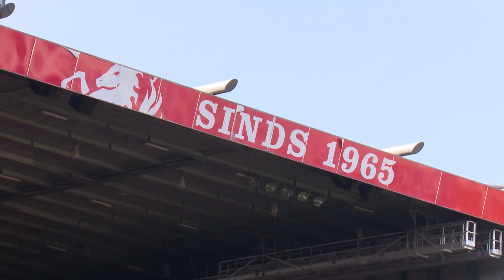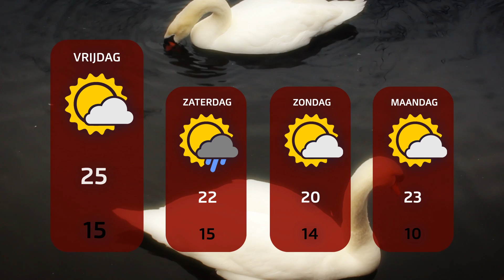TV Enschede Nieuws donderdag 22 juni 2017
Presentatie: Niels Veurink

00:23 Enschede stopt met ophalen plasticafval bij hoogbouw
00:48 Diekmanterrein in beeld als sportcampus voor Enschede
01:15 Twente-aanwinst Boere hoopt in voetsporen van Vincent Janssen te treden
02:23 Sportdag op het Rutbeek aangepast om de hitte
04:20 Ouderen in Enschede genieten van het mooie weer
06:15 Weerbericht